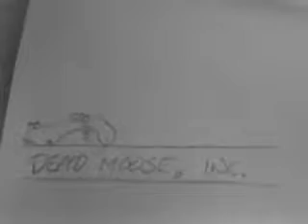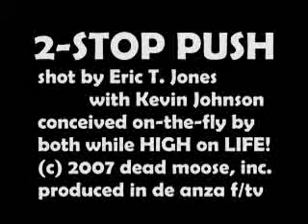2-Stop Push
Directed by Eric T. Jones
A test roll of specially-processed 16mm film that we edited to show everyone because we hate you all.
Speakers not necessary, as the only sound is some magical, quiet film hiss.